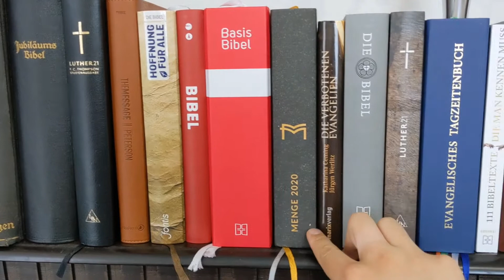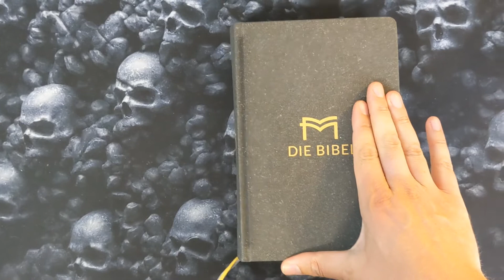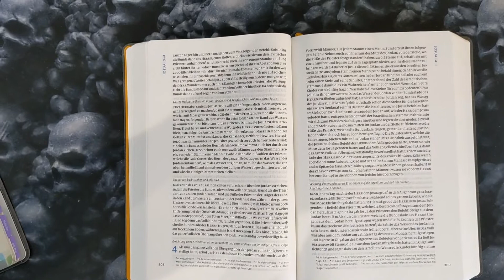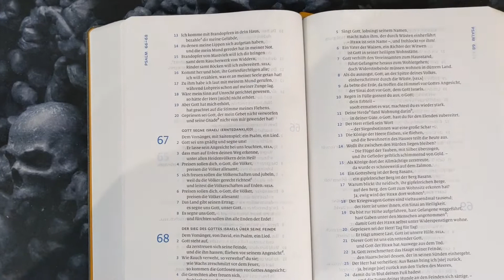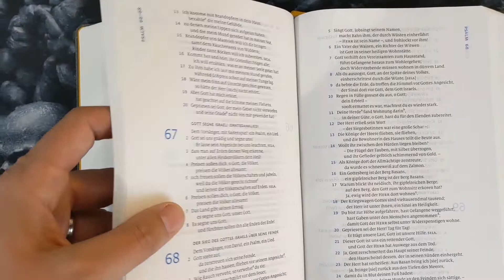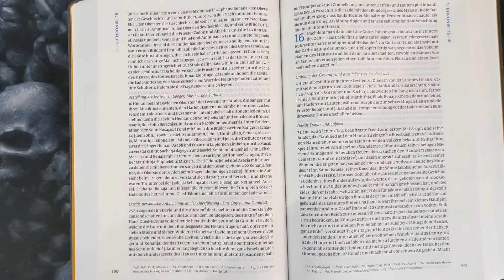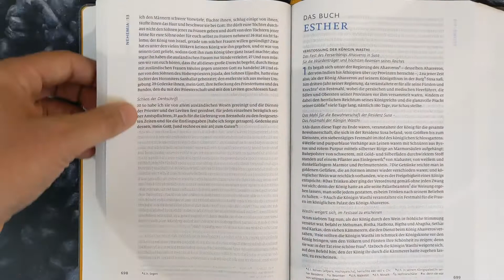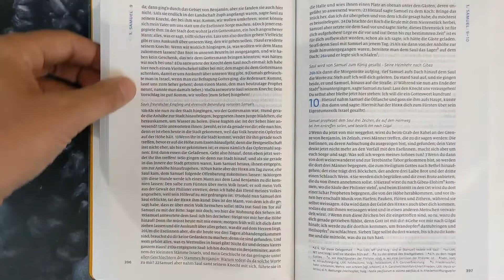Bibel - Menge 2020 (Bibel) – Vorstellung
Herausgeber ‎ Christliche Literaturverbreitung; 2. Auflage 2020 (3. April 2020)
Sprache ‎ Deutsch
Gebundene Ausgabe ‎ 1792 Seiten
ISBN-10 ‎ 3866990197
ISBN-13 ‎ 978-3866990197